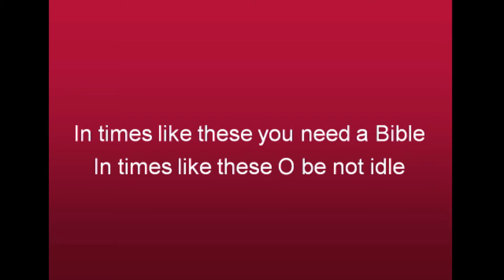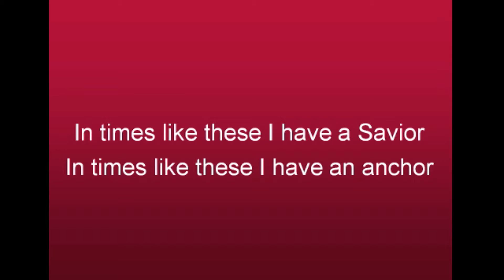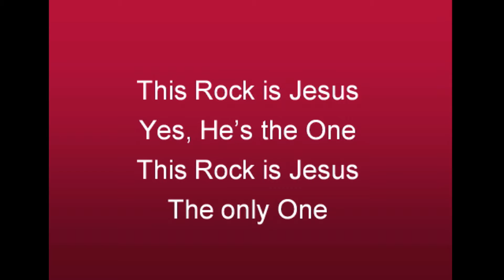Evening Service - God's Example of Sharing His Gifts With Others